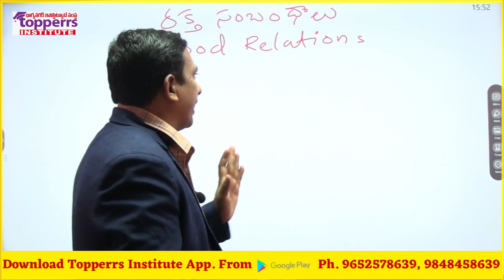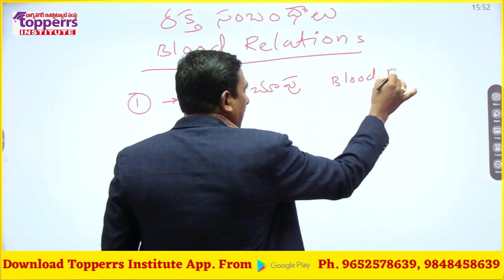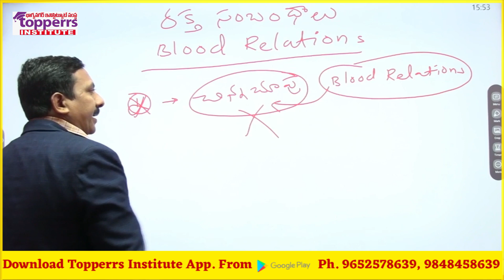BLOOD RELATIONS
Topper Institute Offered Courses:-
SI / Constable
RRB
TSPSC
APPSC
For more details,

Online Polity Classes Link: only Rs:500/- 1year Validity

General Studies Online Classes Only Rs:999/- 1year Validity